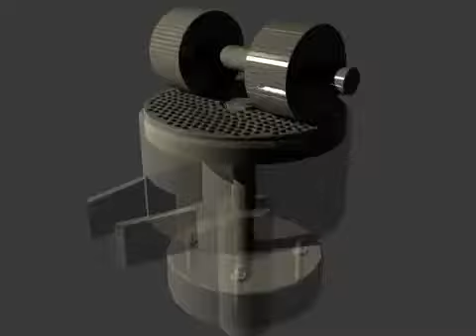مكابس العلف شركةعمادبلال01005588067